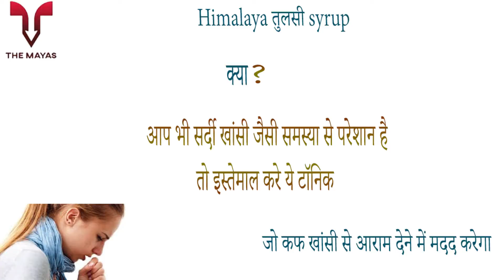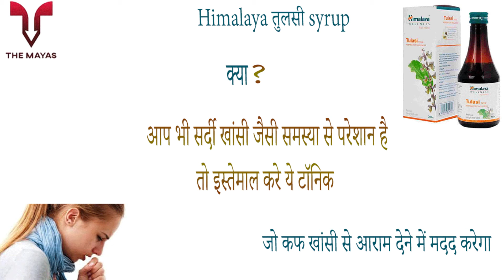Himalaya Wellness Tulasi Respiratory Wellness Syrup benefits side effects uses price and review